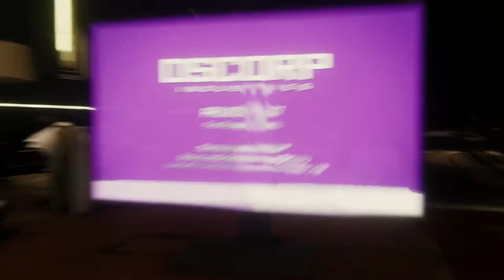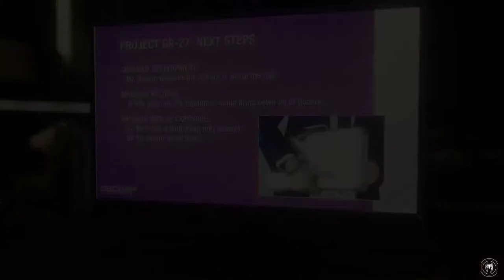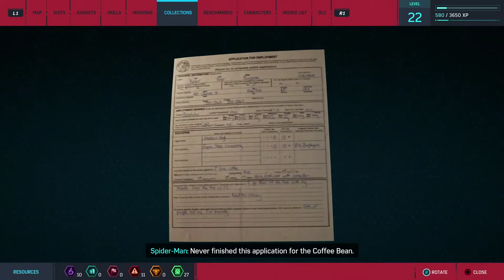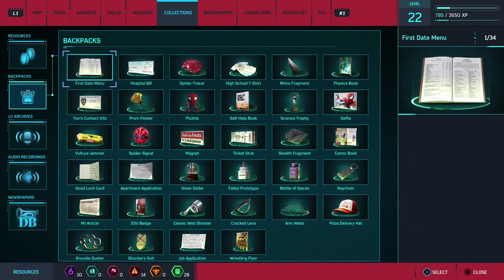Marvel's Spider Man Part 24 Gameplay Walkthrough NCG | No Copyright Game | Free To Use No commentary